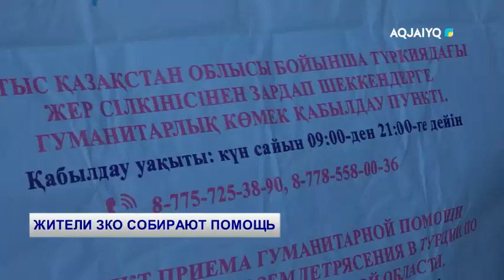ЖИТЕЛИ ЗКО СОБИРАЮТ ПОМОЩЬ